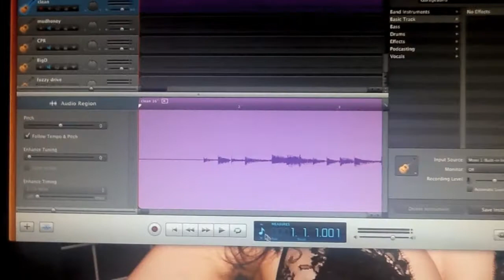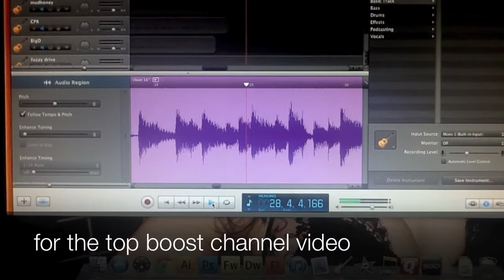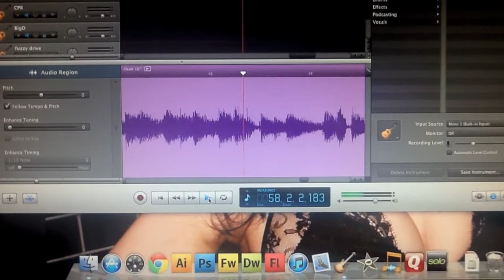Vox AC151C Clean Channel - Incubus cover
Here is a demo of the clean channel of the VOX AC15C1. Cover is Talk Shows on Mute by Incubus; Fender Powerhouse Stratocaster - TC Electronic Hall of Fame reverb - Amp - MXL R144 - mic pre - daw - etc.. You see the Garageband and a bit of Miss Reon Kadena. haha